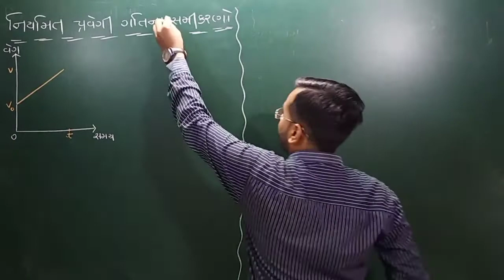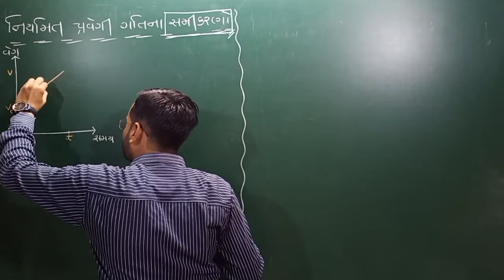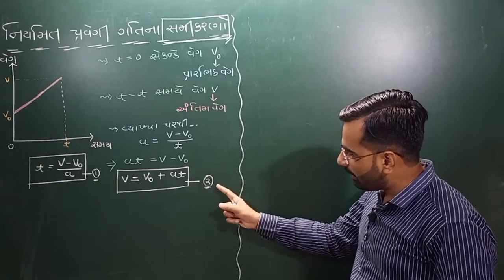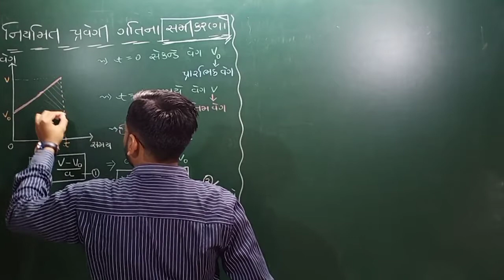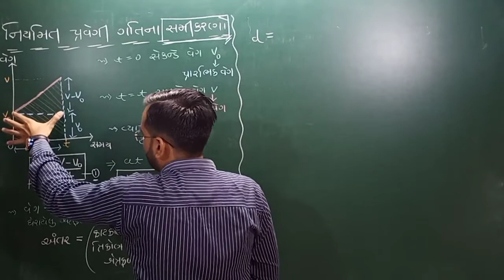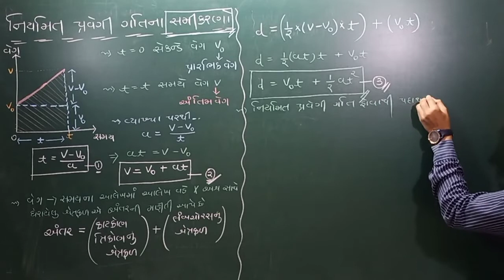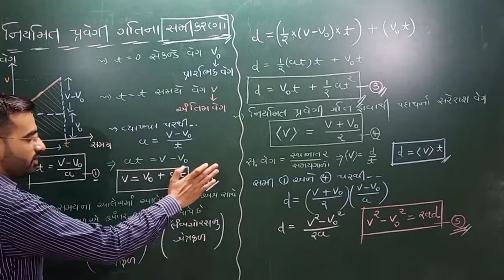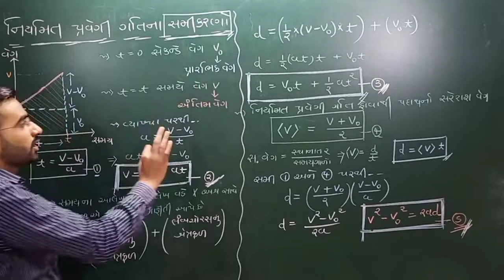||Lec No :18||std 11||ch 3 physics||આલેખ દ્રારા નિયમિત પ્રવેગી ગતિ ના સમીકરણ||